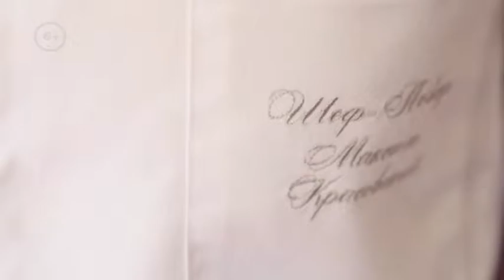Салат из печеных овощей с песто из вяленых томатов \ Гриль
Любите готовить на гриле, а обычный шашлык — приелся? Не беда! Известный шеф-повар Максим Красовский познакомит вас со своими профессиональными секретами. Лучшие рецепты блюд на гриле, кухня разных народов мира, а также бургеры, рыба, закуски и много другое. Смотрите в программе «Гриль»! В этом выпуске — рецепт салата из печеных овощей с песто из вяленых томатов. Загородный — это тематический телеканал, транслирующий программы о строительстве, ландшафтном дизайне, садоводстве, кулинарии и разведении животных. Мы предлагаем Вашему вниманию самые интересные проекты отечественного и зарубежного производства, которые расширят представление о загородной жизни и помогут на практике применить полученные знания.